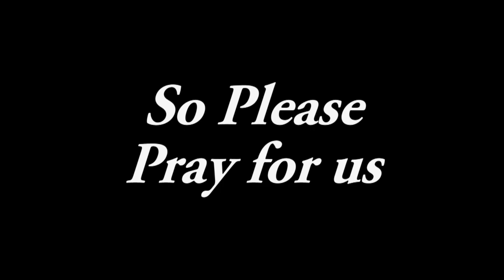Thanks for the memories by Pastor Scottie Hill